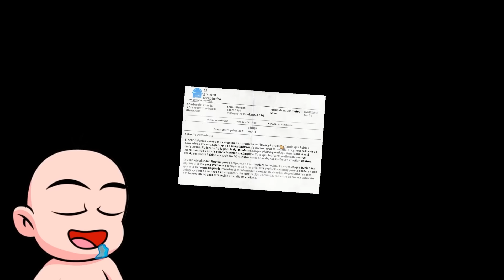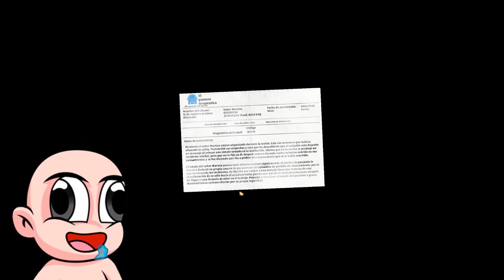¡BEBÉ NOOB se convierte en un PAN en Minecraft! 🍞😱 I AM BREAD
Bebe noob se convierte en un pan y su mision en la vida es convertirse en tostada. Podra conseguirlo?

⭐Sigue el canal de los bebecitos⭐

🧭 Maya Aventura: @MayaAventura
❤️Bebe Noobsi: @BebeNoobsi
🐰 Capitan Winki: @CapitanWinki
 Bebe Nani: @bebenani6071
Michi:  @soymichimiau

¿Quieres contactarme?